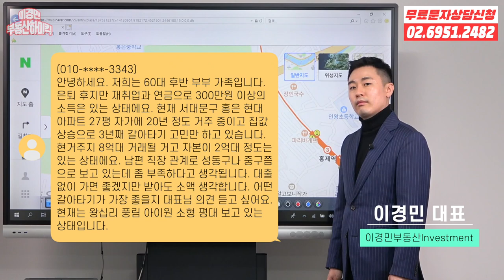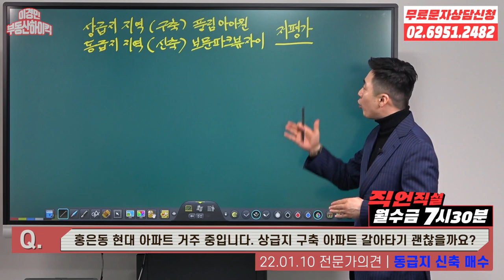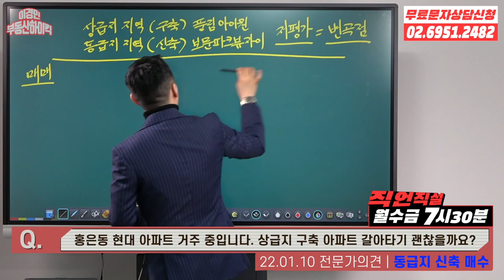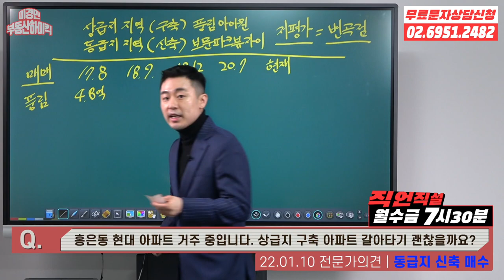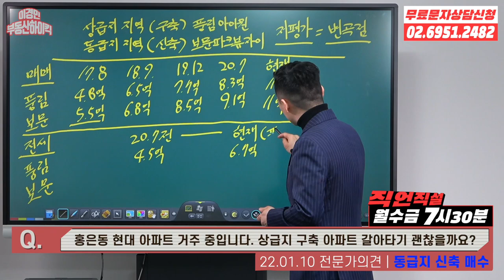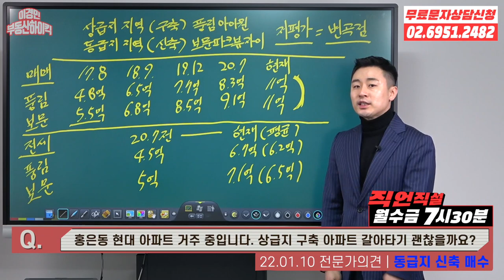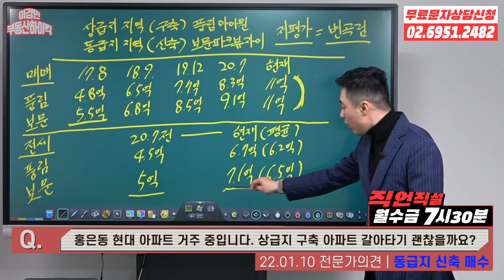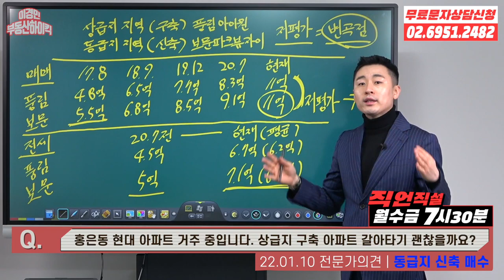당장 이런 아파트 사라 (부동산 상담 강의)| 이경민의 부동산하이킥[직언직설]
당장 이런 아파트 사라 (부동산 상담 강의)